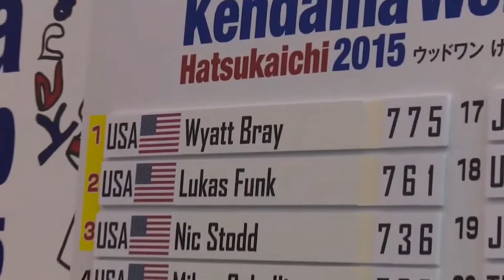Interview with the Kendama World Champion - Wyatt Bray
Kendama World Champion; Wyatt Bray, discusses what Kendama means to him and decribes events leading up to the announcement that crowned him the champion.